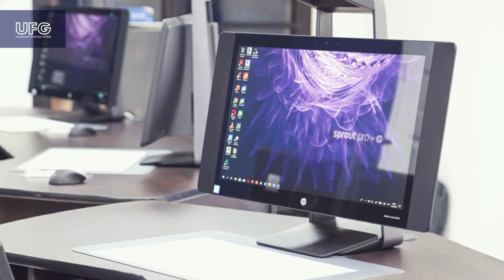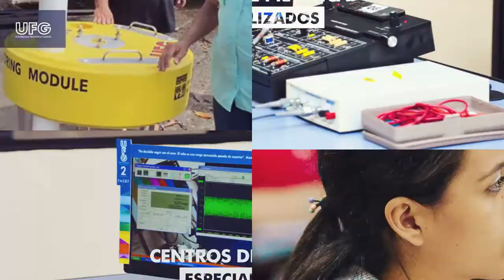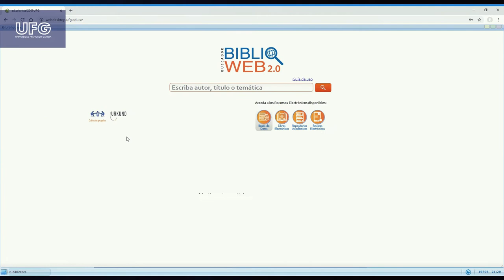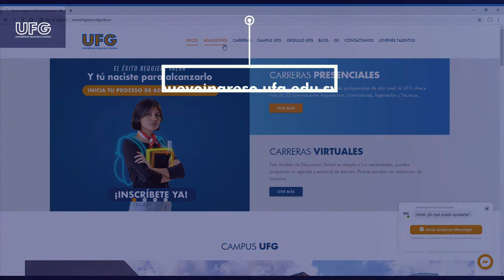La UFG espera por ti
En la Universidad Francisco Gavidia (UFG) estamos comprometidos con una formación profesional de educación superior sustentada en tres pilares: Tecnología, ya que la sociedad de la información y el conocimiento funciona a escala global bajo paradigmas tecnológicos; Innovación, lo que supone utilizar al máximo las expresiones de imaginación y creatividad; y Calidad, como principio y fundamento de un quehacer académico que busca dar más de sí tras la excelencia.